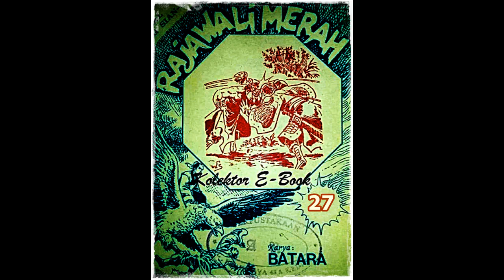Seri Cerita Silat Rajawali Merah Jilid 27